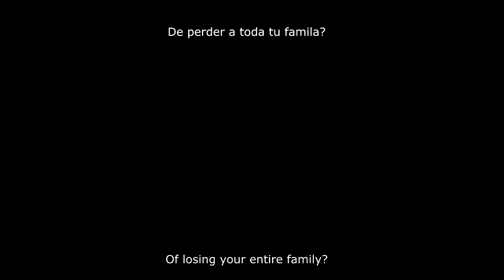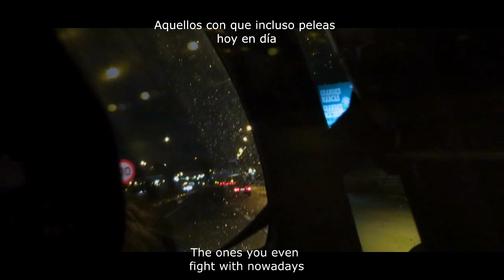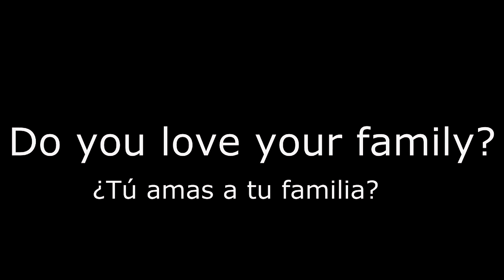Do You Love Your Family? (Subtitled in spanish) Short 3 minute film.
Nicolás Esteban Lobos Opitz
[ENGLISH / INGLÉS]
In this short film i wanted to express some of my encountered feelings towards my family, and wanted to represent many people around the world that may be in the same situation that i am. I dramatized the situation of course. I hope you get the message, sorry for the video quality, for the noise and shaking :C ... Credits to :Dalibor Krigovský for the soundtrack
And to myself , for making everything else :3
I HOPE YOU ENJOY, AND YOU GET A MESSAGE, THANK YOU.
[ESPAÑOL/SPANISH]
En este cortometraje quería expresar algunos sentimientos encontrados con respecto a mi familia, y quería representar a muchas personas alrededor del mundo que pueden estar en la misma situación que yo me encuentro. Yo dramaticé la situación, por supuesto. Espero que les llegue el mensaje, lo siento por la calidad del video, por el ruido y el movimiento : C ...
Créditos a: Dalibor Krigovský por la pista sonora
(The only Light is gone) ? v =YvwiGXWIx9o.
Y a mí mismo, por hacer todo lo demás: 3
Espero que lo disfruten, y que el mensaje les llegue, gracias.